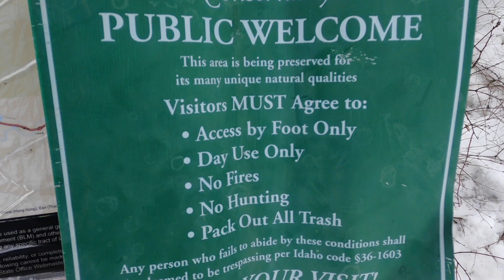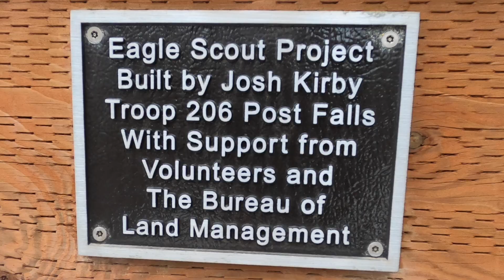52 Hike Callenge, Hike#4 Cougar Bay, Coeur d alene, Idaho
Hike #4 in or 52 hike challenge. We hiked around Cougar Bay Wildlife Refuge Coeur d' Alene, Idaho

Name: The Cougar Bay Loop Trail
Where: Cougar Bay Preserve, Idaho
Distance: 2.5 miles
Elevation Gain: 360 feet
Max Elevation: 2,447 feet